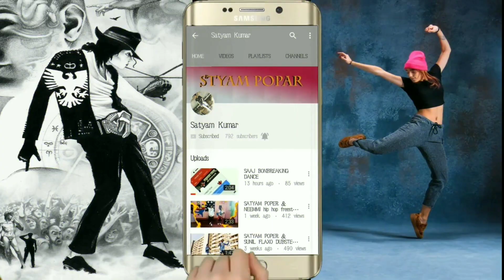It's magic popping dance (SATYAM POPPER) it's magic dance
Song__it's magic popping mix
Dancer__satyam popper
Style__popping
Please follow me instagram__ satyamb3452